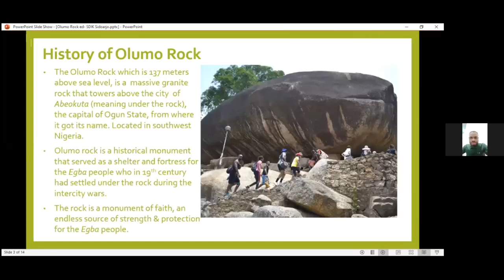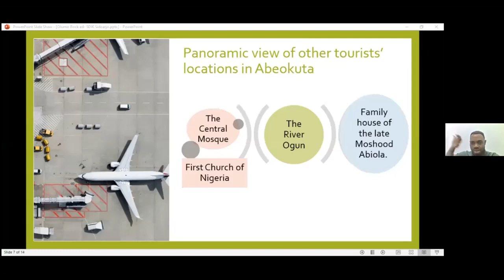Let's Learn English with Mr Silas | Sixth Grade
Hi...kiddos!!!
We can get in touch with guest teacher, Mr Silas.
It inspires you to go International... go..go.go